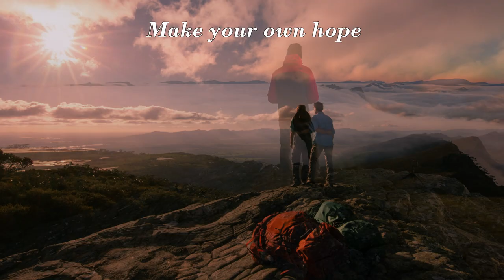Grampians Peaks Mount Abrupt Hike 2018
Overnight hike at Mount Abrupt, Grampians Victoria